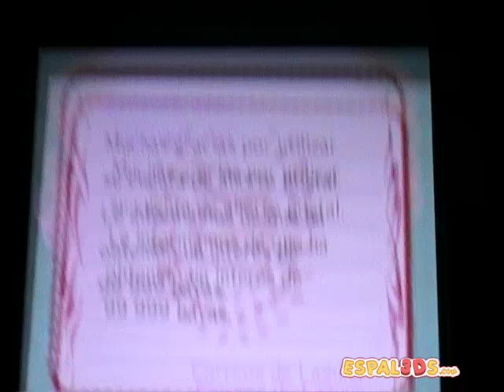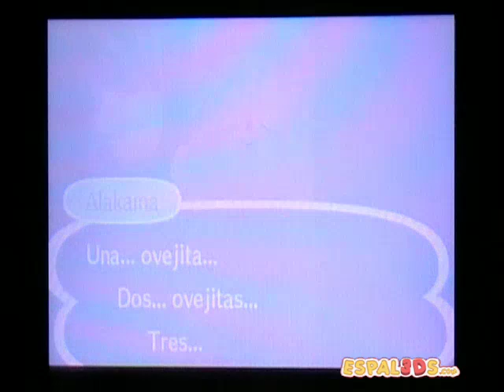Diario Animal Crossing New Leaf - Episodio 187: De vuelta a Laguna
Código de Sueño de Laguna: 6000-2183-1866

Código de Sueño de Nintendo Corea: 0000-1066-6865